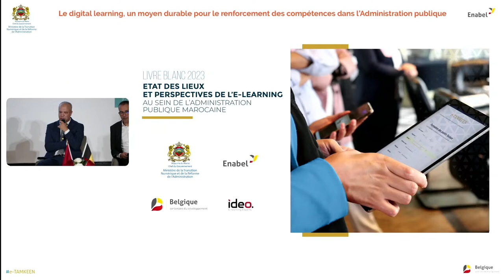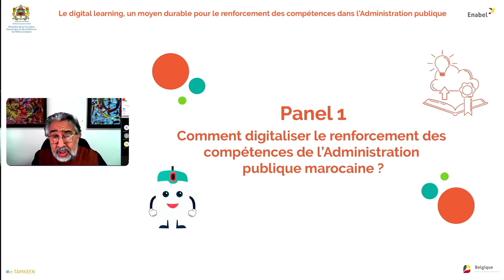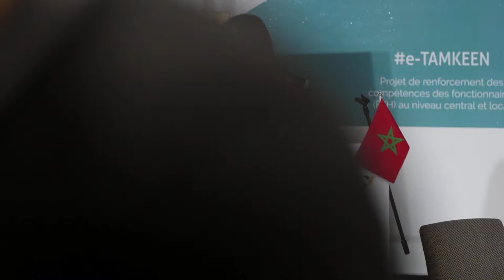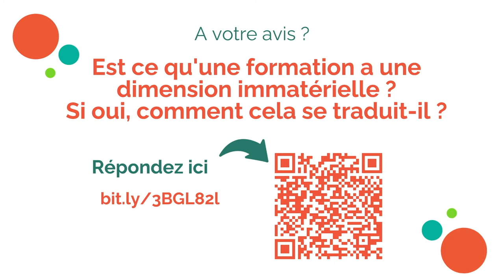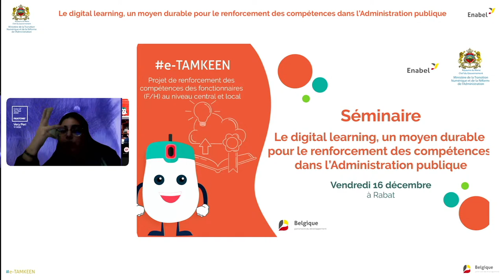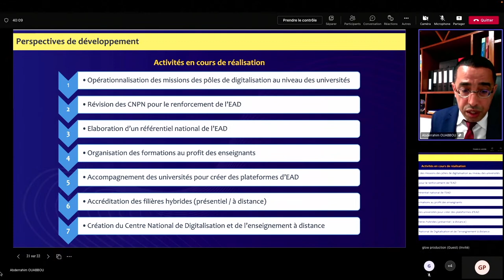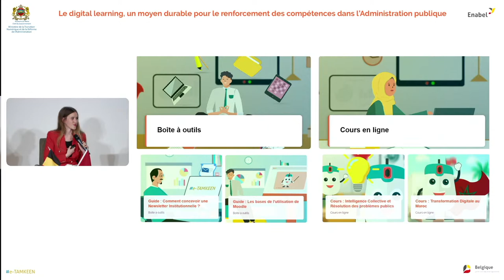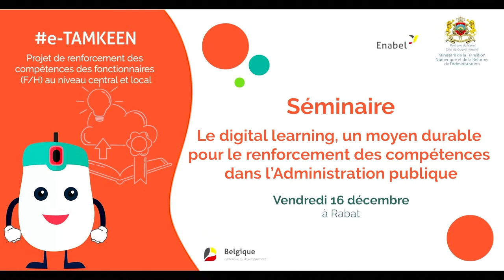Le digital learning, un moyen durable pour le renforcement de compétences dans l'Administration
Séminaire réalisé dans le cadre du projet e-TAMKEEN "Programme de renforcement des compétences des fonctionnaires (F/H) au niveau central et local en matière de Digitalisation"

Le digital learning, un moyen durable pour le renforcement de compétences dans l'Administration publique - 16 décembre 2022